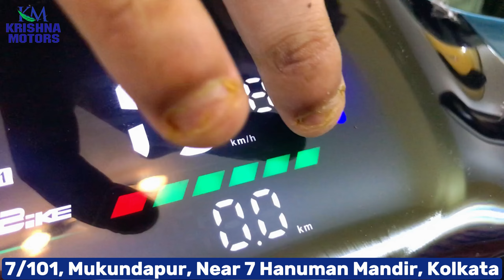Electric Scooter Erahi Baaz all features & Flat 5000/- Discount this month#hurryup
Ride the future with the Earhi Premium Electric Scooter Bazz! ⚡️ Enjoy a smooth and eco-friendly commute with its powerful electric motor and 12-inch front and back disc brakes. Crafted with premium fiber for durability, this scooter also features a digital speedometer and bright LED lights for visibility. Get a flat ₹5,000 discount this month! Don't miss out on this incredible offer.